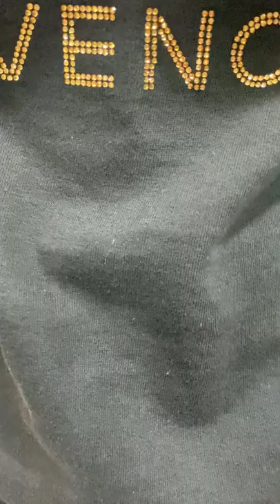Pardesiya yeh sach hai piya Dance video viral video